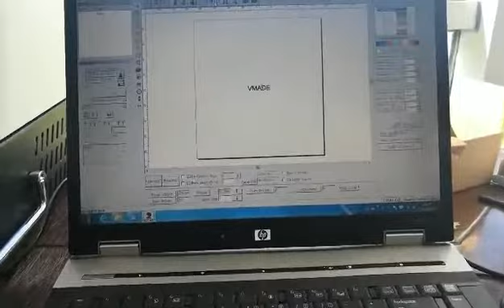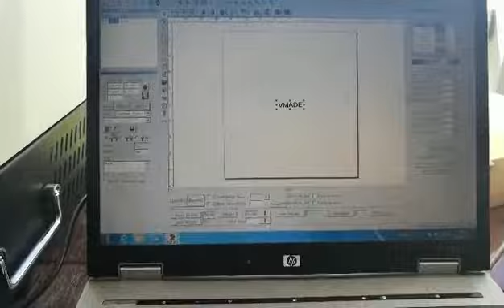enclosed fiber laser marking machine